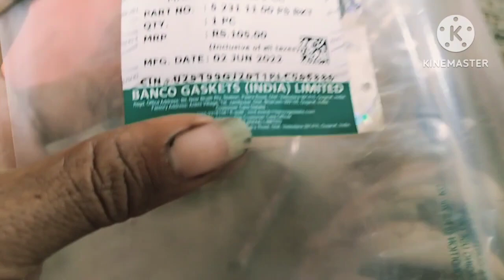Maruti Omni and Maruti 800 heating problem solve video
Maruti 800 heating water bahar nikal ki problem ka solution video